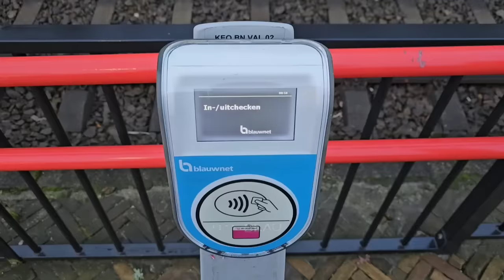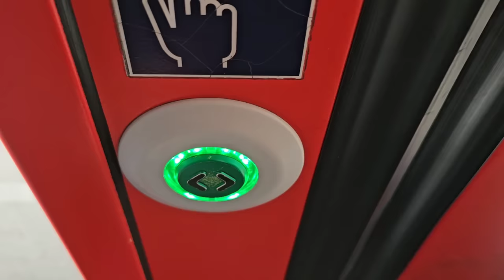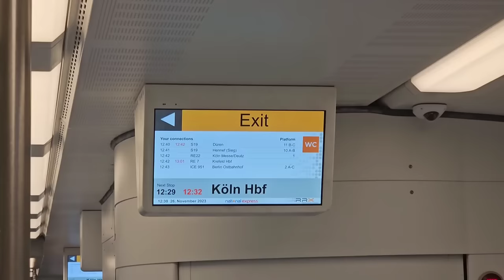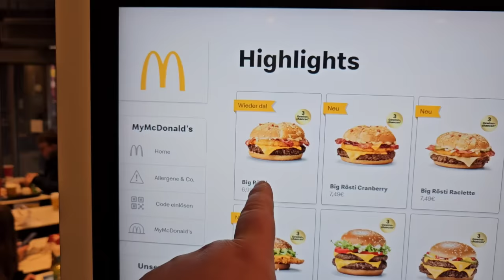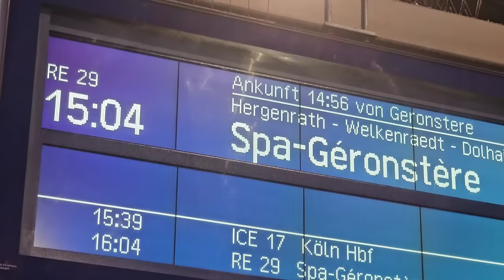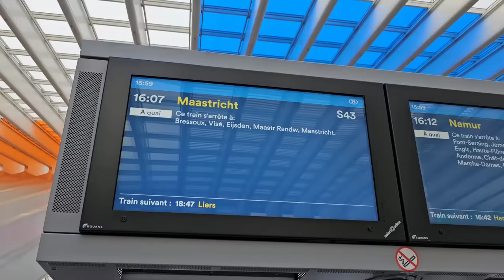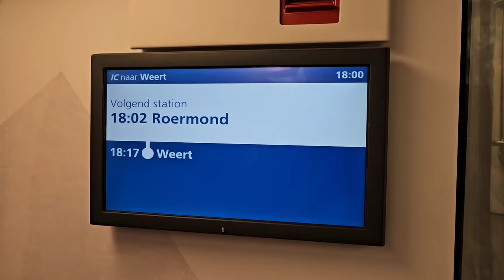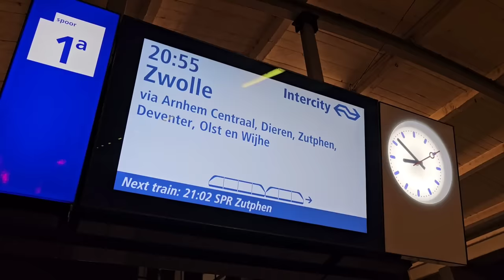Ongeplande België tour met KLASSIEK MOTORSTEL omdat in NRW de kerstmarkten dicht waren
Ik heb echt zitten worstelen met de titel van deze video, ik werd na 6 lange dagen werk en gejank op de socials over de verkiezingswinst van de partij die heeft gewonnen (het volk heeft gesproken, heb zelf ook op die partij en diens lijsttrekker gestemd) helemaal gek, toe aan wat positiviteit, het KERSTMARKTEN-seizoen in Duitsland is weer begonnen!!! EN DE BIG RÖSTI is terug bij de Duitse McDrek, reden genoeg om eens met een NRW-ticket naar Keulen te reizen samen met de Pinkelmaster, nou je raad het nooit. Alles dicht. Totensonntag, een soort Duitse dodenherdenking... Helemaal klaar mee. Dan maar naar België om afscheid te nemen van de oudste stoptreinen die binnen enkele weken naar de sloper gaan. De terugweg door Nederland was een fiasco met 2 uur vetraging door incompetentie bij NS en Arriva. Kutdag. Kijk enom uit naar de Kerstspecial, waar ik graag nu een repetitie voor had gehad.

Later & Addict, het grafjaar is bijna om!